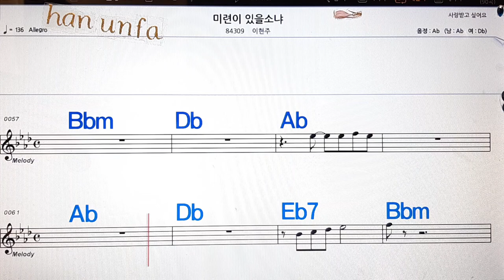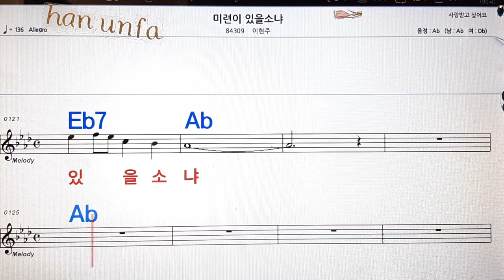미련이 있을소냐/이현주💋노래방, 통기타 , 코드 큰악보, 가라오케, 반주💖Karaoke, Sheet Music, Chord, MR